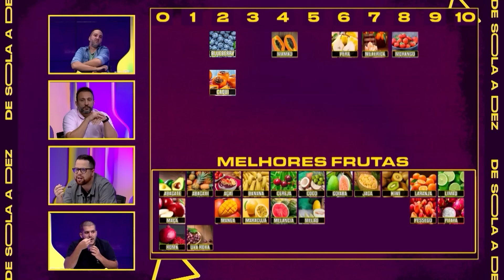QUAL É A MELHOR E A PIOR FRUTA DE TODAS? EXPERIMENTAMOS E CRAVAMOS! | DE SOLA A DEZ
No trigésimo quinto episódio do De Sola a Dez, Jorge Iggor, VSR, Walace Borges e Pedro Certezas comeram e deram notas para as melhores e piores frutas!

PROGRAMAÇÃO CANAL DE SOLA:
- Cortes De Sola
- Programa De Sola
- X1 De Sola
- De Sola a Dez